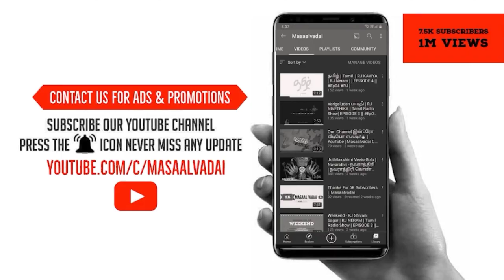Kadhal - Love | Love Failure | Love Breakup | RJ REVATHY | RJ Neram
TEAM MASAALVADAI:👇🏻👇🏻
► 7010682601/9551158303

Keywords and Tags